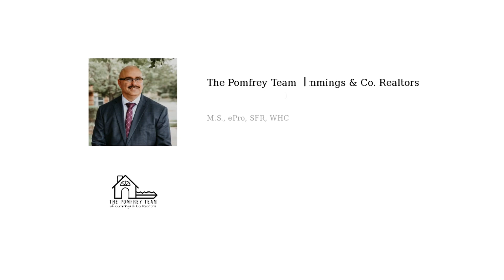outdoor upgrades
Want to move, but trying to decide what to tackle before selling? Let’s connect to go over the best ways to spend your time and money.